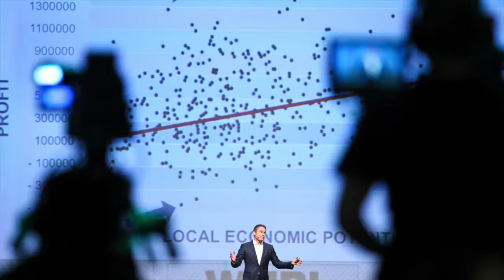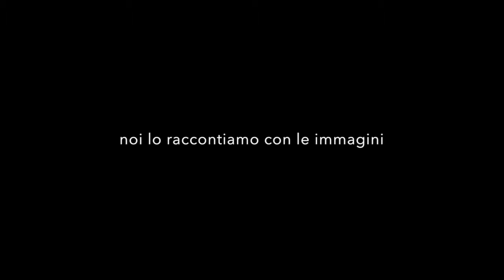Milanophotoevents è....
Milanophotoevents è una agenzia specializzata in servizi foto e video per eventi professionali: fiere, convegni, meeting aziendali, cene di gala, inaugurazioni, conferenze stampa, vernissage.